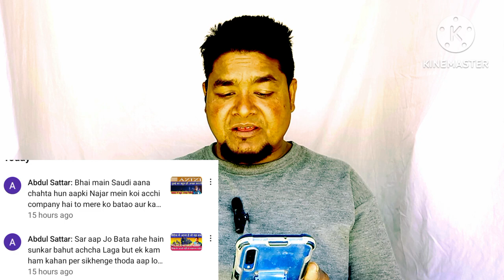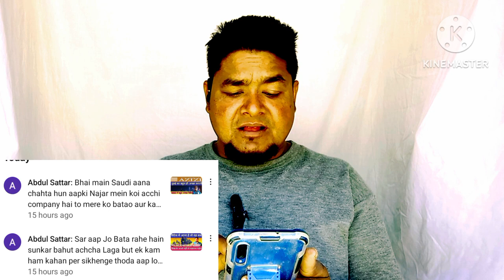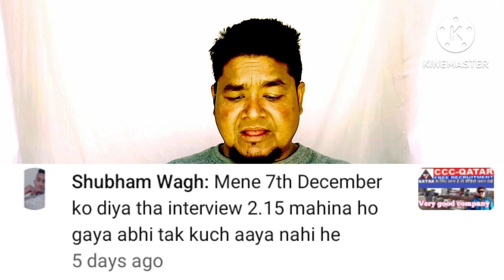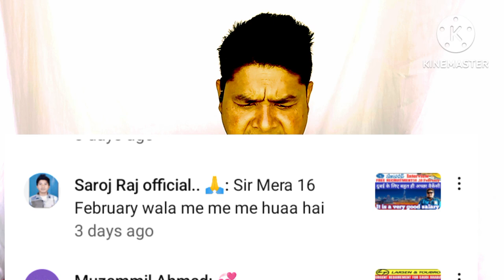Zamil Steel company kaisa hai? company kaisa hai? Saudi Arabia zamil steel co.new jobs vacancy 2024?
Zamil Steel company kaisa hai?Zamil Steel company kaisa hai? Saudi Arabia zamil steel company new jobs vacancy 2024?

How is Zamil Group Holding Company in Saudi Arabia? zamil group holding company!!

zamil Group Saudi Arabia labor camp zamil Group company kaise hai zamil Group Saudi Arabia zamil Group company kaise hai
zamil industrial
zamil group
zamil steel company

Zamil company new jobs vacancy
teaching jobs in saudi arabia
latest jobs in riyadh saudi arabia
how to find job in saudi arabia
Saudi arabia new job vacancy 2024